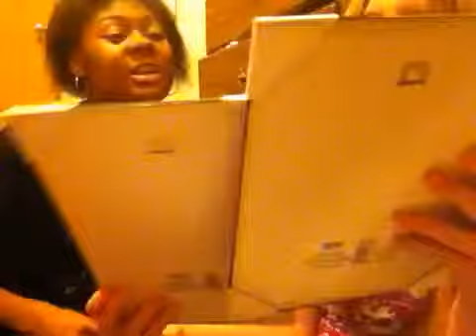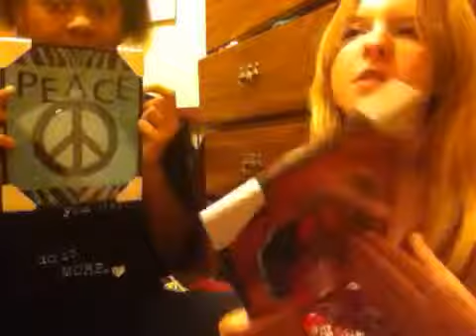New Video Editer